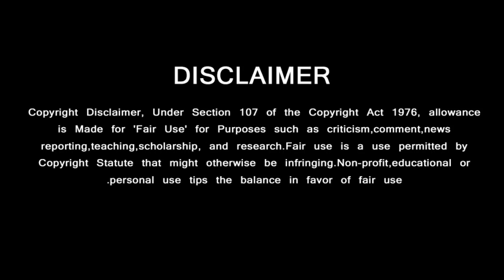Thala Ajith Sings Song Valimai Movie – Yuvan Massive Special Thala Fans | H Vintoh | Boney Kapoor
வலிமை படத்தில் பாடும் தல ….. மிரண்டு பார்க்க வைத்த யுவன்

Ajith Latest News,
Ajith Latest,
Thala News,

Thala Sings Valimai,
Ajith Sing Song,
Ajith Sings Valimai,
Ajith Sing Opening Song,
Valimai Songs Updates,
Valimai Theme Music,
Yuvan Valimai Theme,
Yuvan Speech Valimai,
Valimai BGM Track,

Thala Laetst News,
Thalap Next Movie,
Thala Valimai Getup,
Valimai Latest News,
Valimai New Updates,

GREEN VISION CHANNEL DOESN'T SUPPORT PIRACY